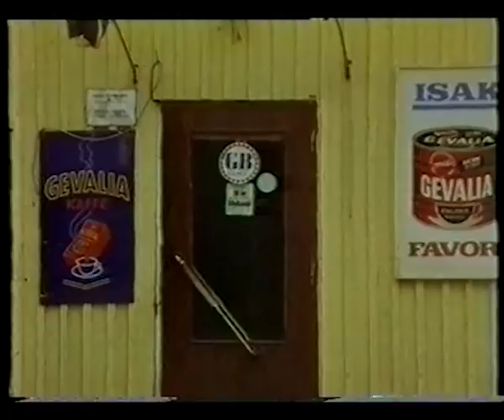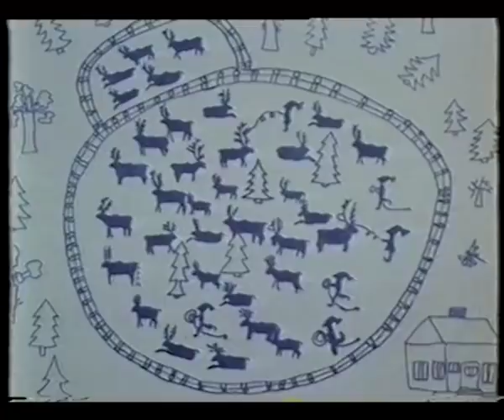Vi bor i Junosuando - Dokumentär från förr.